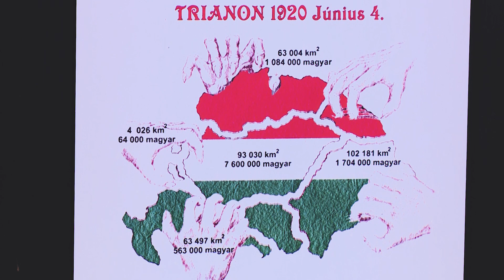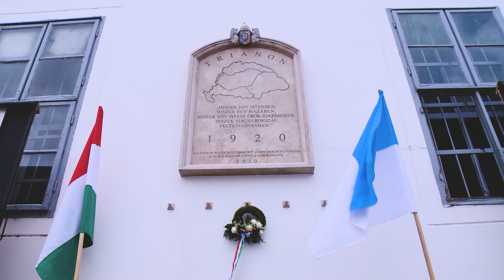Megemlékezés a Nemzeti Összetartozás Napja alkalmából